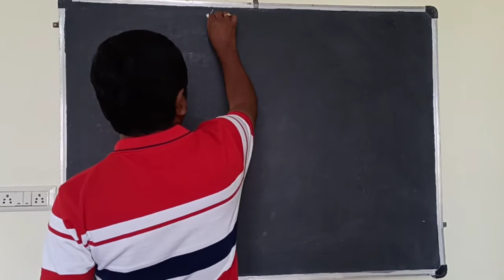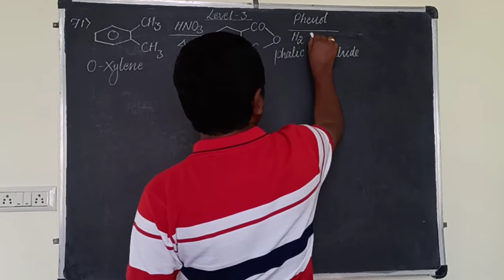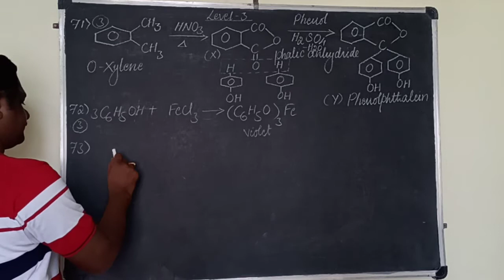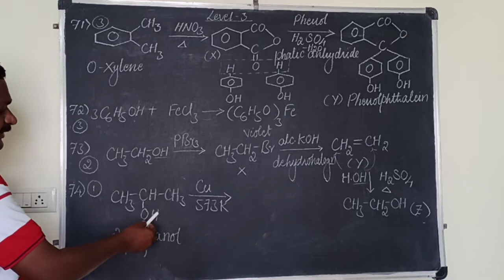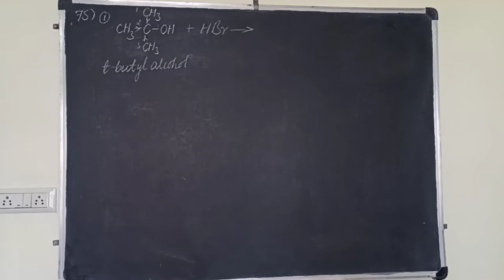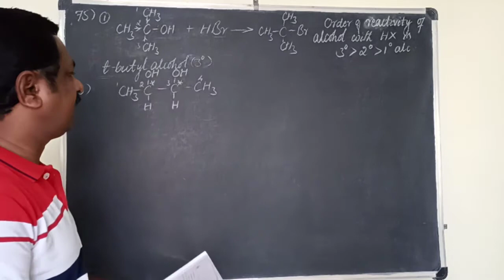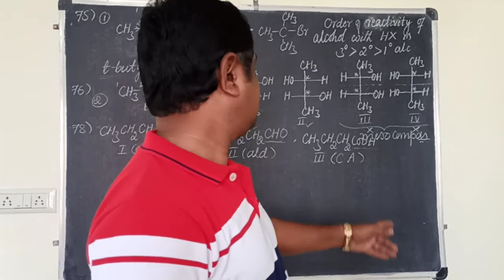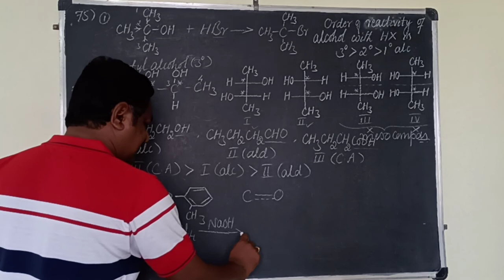Alc SCE L-3(1)